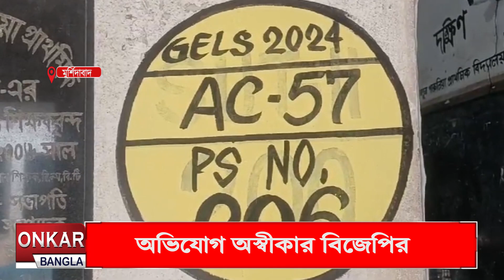জলখাবার দিয়ে ভোট কেনার অভিযোগ বিজেপির বিরুদ্ধে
জলখাবার দিয়ে ভোট কেনার অভিযোগ বিজেপির বিরুদ্ধে। অভিযোগ অস্বীকার বিজেপির। ভোটের ঘুষ "ঘুগনী মুড়ি"।